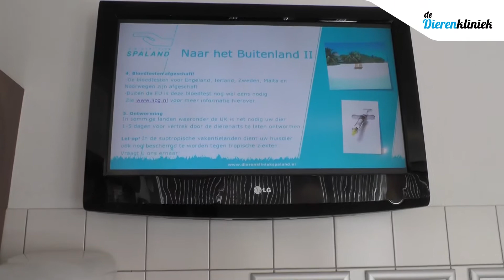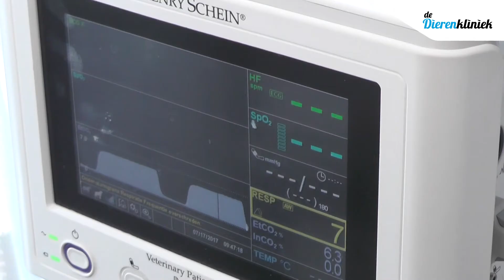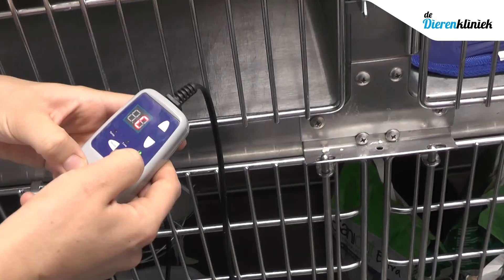PopUpTv: De Dierenkliniek aflevering 1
In de nieuwe tv-serie De Dierenkliniek nemen we maandelijks een kijkje in de dierenkliniek, opgenomen in samenwerking met Dierenkliniek Spaland uit Schiedam.

In het programma laten we zien hoe het er in de dierenkliniek aan toe gaat. Een kijkje voor en achter de schermen.

Met deze keer:
- kennismaking met de dierenartsen
- de sterilisatie van een hond door middel van een kijkoperatie
- een cavia met een huidprobleem
- een kat met nierziekte
- kijk uit met grasaren